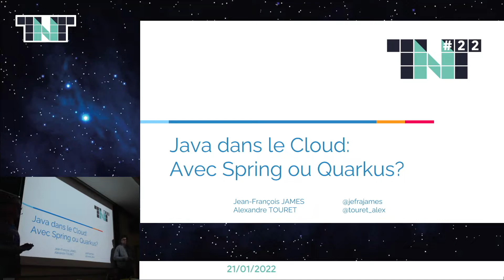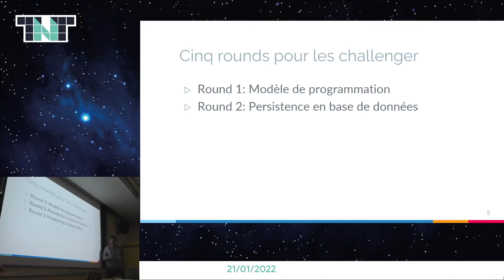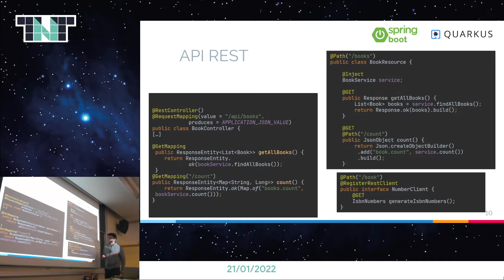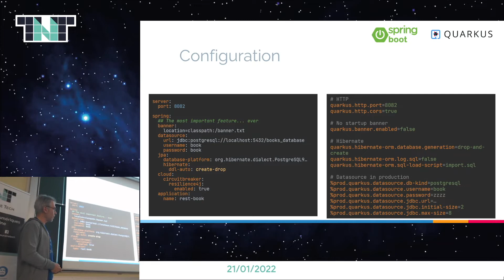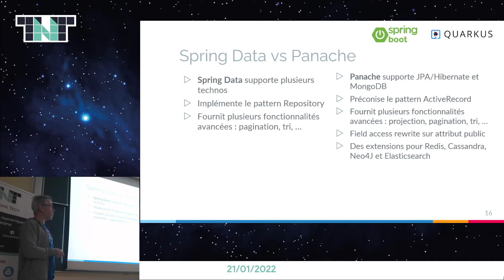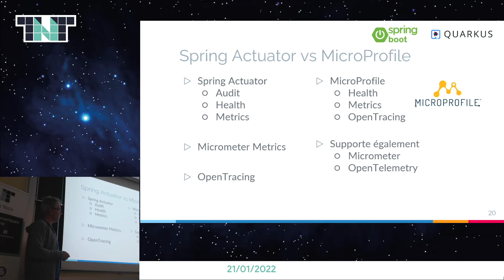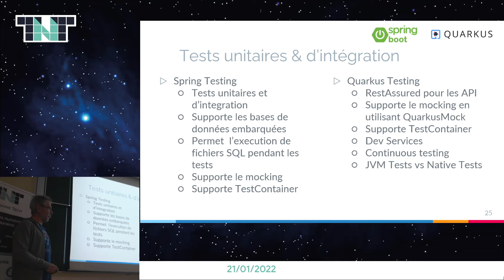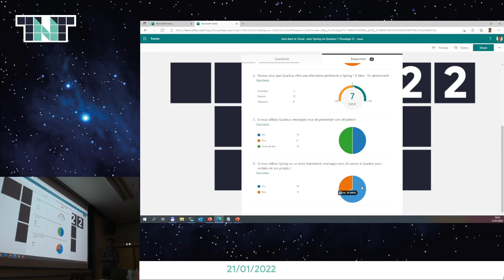Alexandre Touret Jean Francois James - Java dans le cloud : Avec Spring ou Quarkus ?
Né au début des années 2000, le framework Spring a mis en avant la facilité de développement. Plus récemment, il a su s'adapter aux contraintes techniques liées aux applications cloud-natives.

De son coté, Quarkus est plus récent, il est né en 2019 sur la base de MicroProfile avec un objectif clair : tirer le meilleur parti des plateformes Kubernetes en se concentrant sur un démarrage rapide et une faible empreinte mémoire.

Nous avons donc un champion et un outsider ! Maintenant lequel choisir en fonction de vos besoins et votre contexte ? Spring ou Quarkus ?

Au travers d'une démonstration "live" nous présenterons un cas contret basé sur notre expérience. Ce dernier sera implémenté avec chacune des deux stacks.

Enfin, nous vous mettrons à contribution au travers de sondages pour dynamiser ensemble notre réflexion.